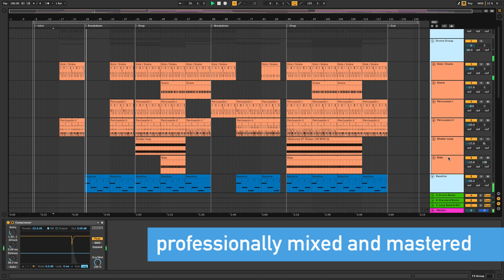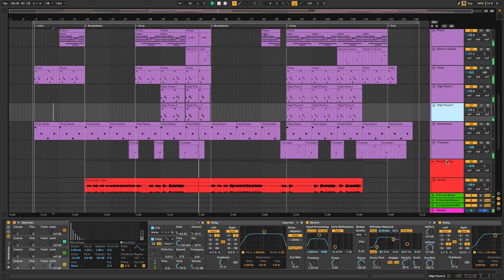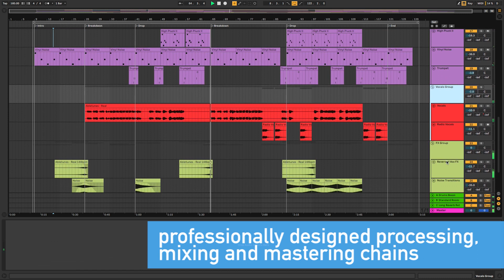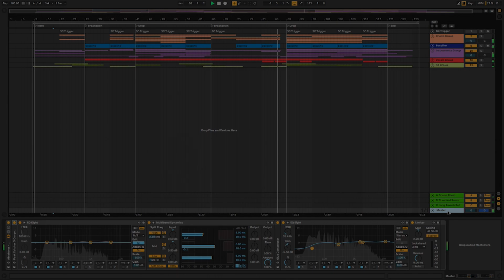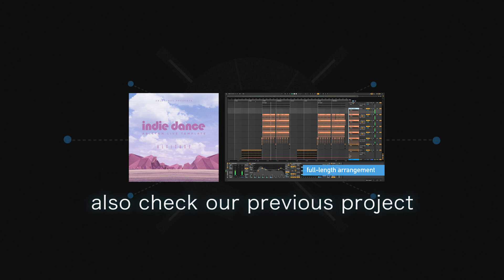Drum & Bass Ableton Template "Always In The Dark"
Drum & Bass Ableton template inspired by BOP.